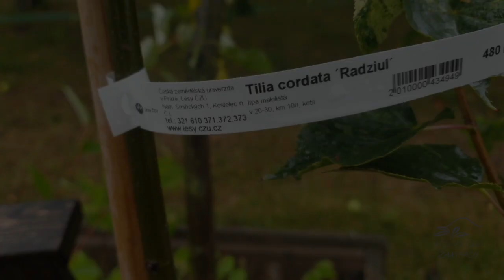Tilia cordata ´Radziul´ lípa srdčitá